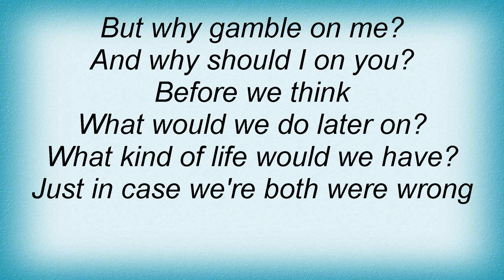Elvin Bishop - Think Lyrics